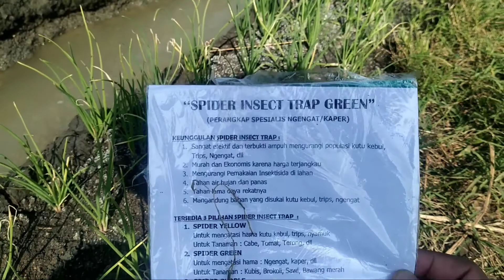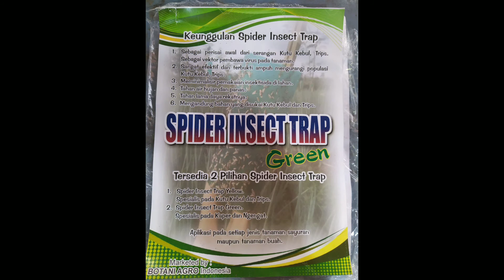Spider Insect Trap untuk kaper di Bawang Merah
Pencegahan kaper, kutu menggunakan lem spider insect trab. Hasilnya hewan yang menggangu bisa menempel dan lem nya tahan lama